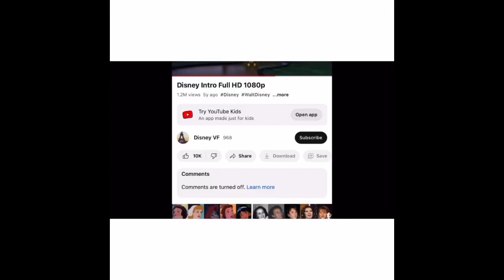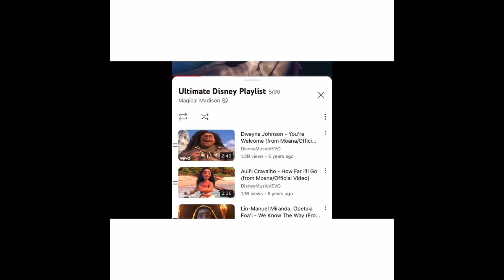Disney Cheer Mix